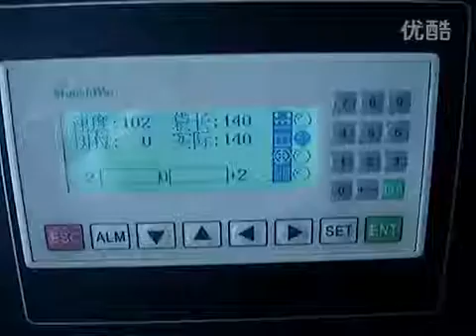Moon cake packaging machine